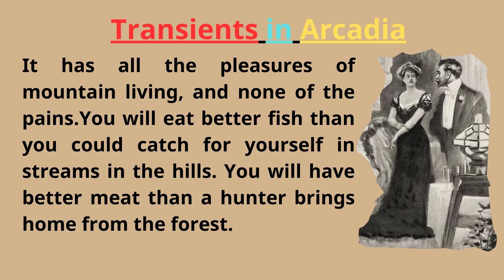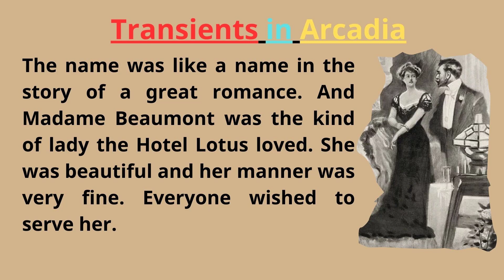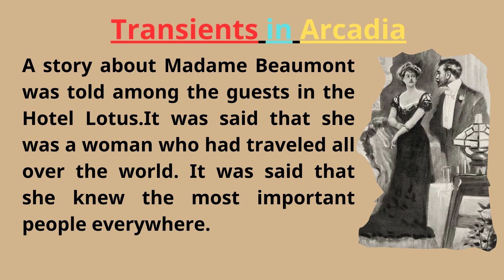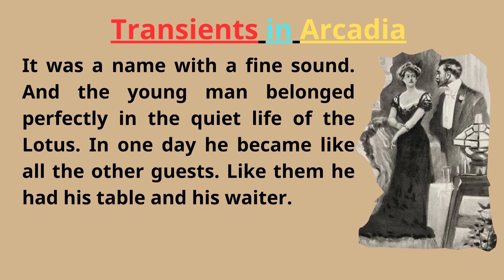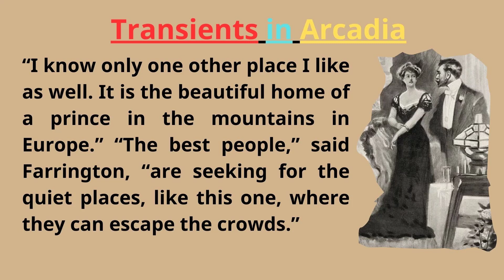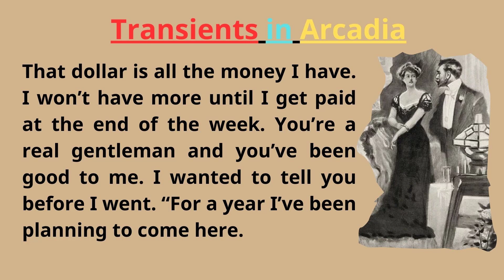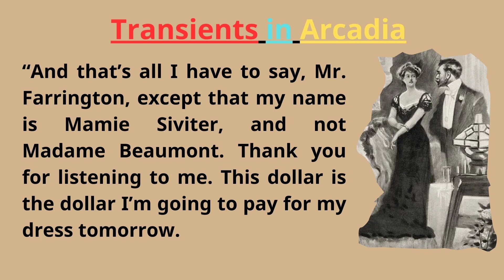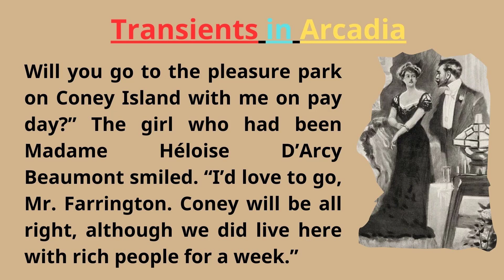Learning English Through Story👍TRANSIENTS IN ARCADIA 👍By O'Henry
* This story is about a man and a woman who save enough money from their blue-collar jobs to spend a week in luxury at a hotel.